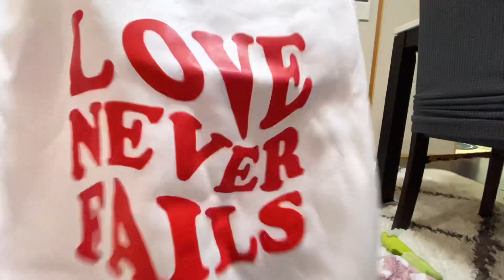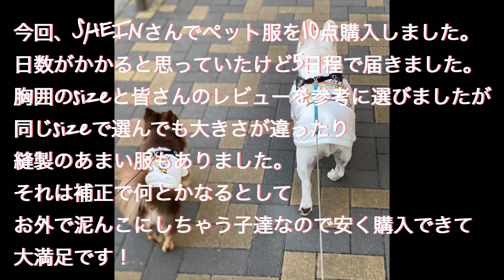【SHEIN】話題の通販サイトで犬服を購入してみた‼︎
今、話題の通販サイトSHEINで犬服を購入してみました。
購入品の紹介をします。